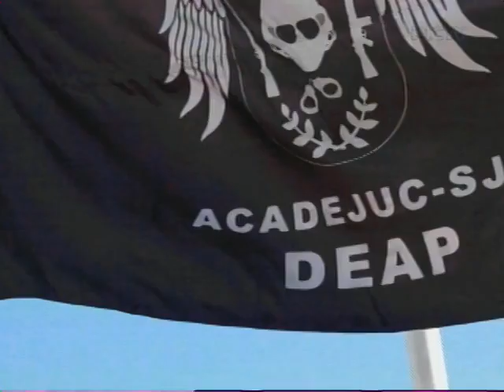Agentes penitenciários participam de treinamento